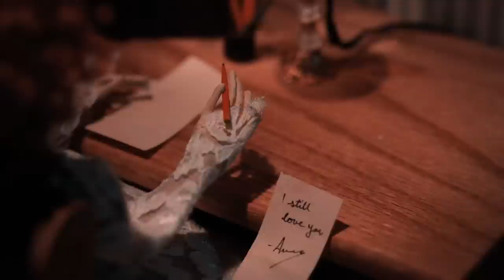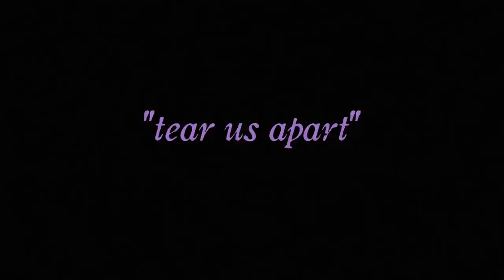The Real Tuesday Weld, "Tear Us Apart" (dir: Alex de Campi)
Glen Duncan wrote a book and called it "The Last Werewolf". Stephen Coates/The Real Tuesday Weld wrote a soundtrack to that book. Then Stephen gave one of the songs to Alex de Campi to inspire a new film. And this is it.

This video pretty much represents the limits of what one person can do in her mom's garage with no money. A solitary month building sets; four days filming (in 103 degree heat) with the invaluable assistance of cinematographer Nolan Maloney, 1st AC John Hubbard and grips Dan Politz and Katy Cecchetti. Then another month in post. And now it appears, to be a momentary distraction on the internet before it is buried in an instant avalanche of newer things.

Puppets created by Liesje Kraai; without her, we are nothing.